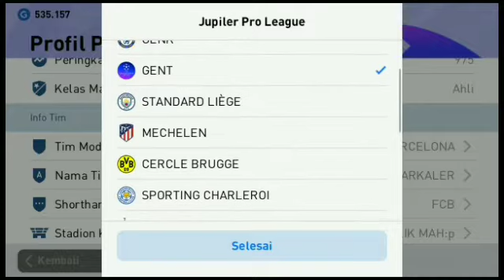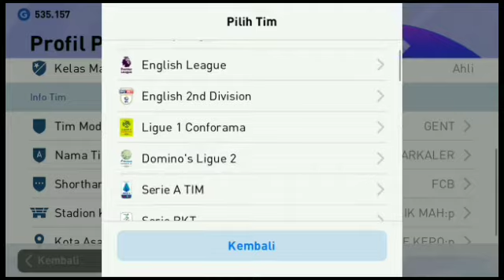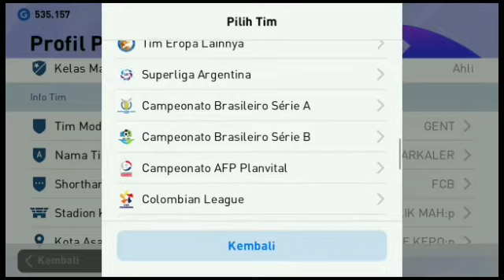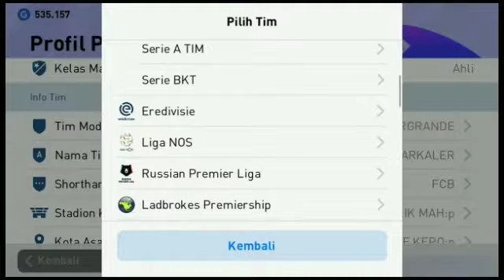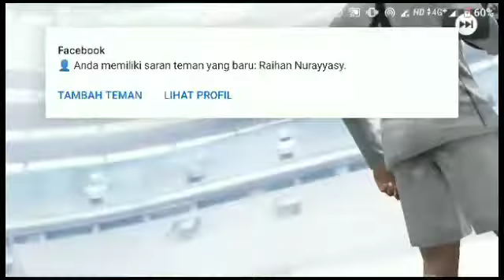Patch UCL 4.2.0 PES MOBILE😎🤩👍,Habisin Setengah Juta GP 🤤🥺🙈, 1 kali roll langsung Messi 🙀🔥🤣